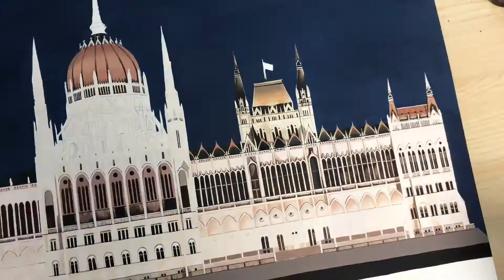PAINTING HUNGARIAN PARLIAMENT BUILDING WITH GOUACHE | 과슈로 부다페스트 엽서 그리기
수채화로 하려고 했으나 배경이 너무 마음에 안 들게 번져서 급하게 과슈로 바꾼 그림입니다  :)

조명이랑 머리가 너무 아쉬운 영상
그리는데 집중하느라 제 머리가 다 가리고 있는 줄 몰랐어요 ㅠㅠ
영상 반은 날린 것 같아 아쉽지만 클로즈업해서 부분부분 찍는게 색감도 그렇고 디테일도 잘 보이네요! 다음엔 더 좋은 영상으로 찾아올게요!
부족한 영상 봐주셔서 감사합니다!

팔로우와 좋아요는 큰 힘이 됩니다 :)